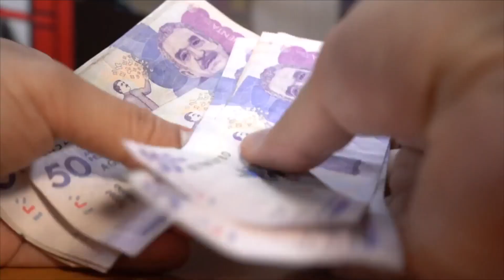Hidroituango clave para la transición energética del país